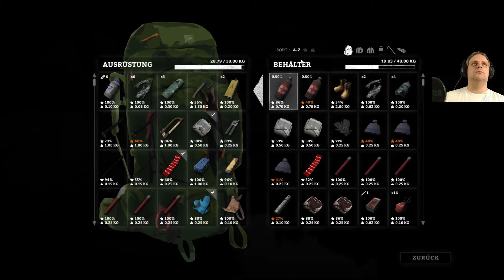Desolation Point - v.264 - Die neue Map 5/5 - Let's Stream: The Long Dark [S04/E18]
Mein Equipment:

RAM 2x
HDD 3x
HDD 2x

The Long Dark - Survival Game
Hinterland Studio Inc (2014).